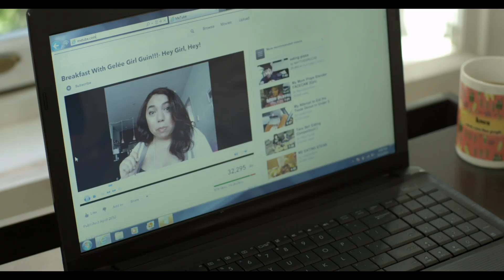Delusions of Guinevere - Trailer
A former child star, desperate to reclaim the fame of her youth, employs the ultimate publicity stunt by faking her death.